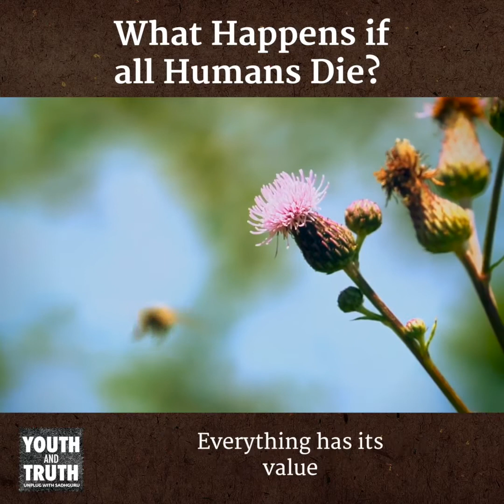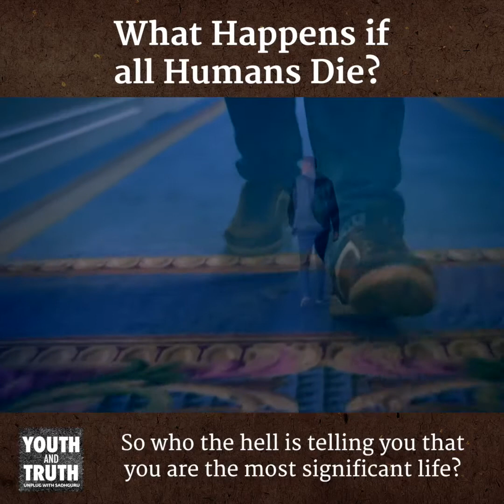What Happens if all Humans Die? |Sadhguru | Isha Yoga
What will happen to our planet if all of a sudden, every human in the world is dead? Will it be the end of the world? Will the planet be doomed? Check out what Sadhguru says.